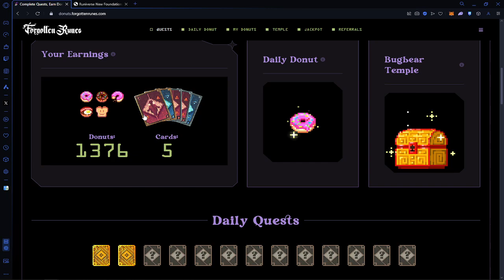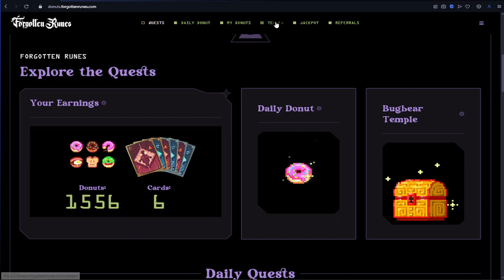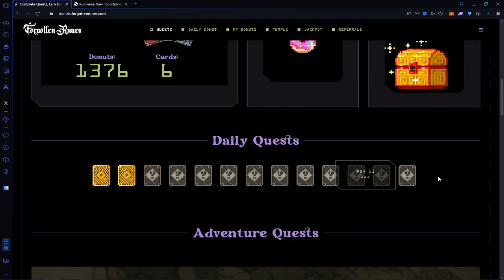Como Completar las Misiones del Forgotten Runiverse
¿Misiones de Donuts No se Completan? Solución Fácil y Rápida